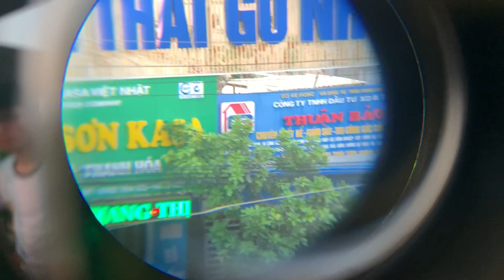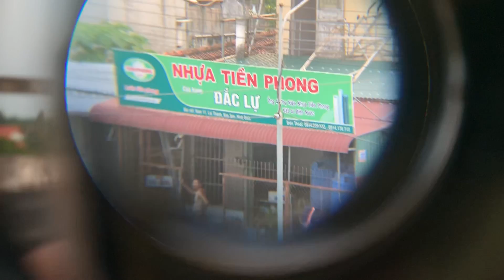RẺ VÔ ĐỊCH Ống Nhòm Hải Quân Mỹ 20x50 | Ống Nhòm Tìm Ong, Du Lịch Số 1 VIỆT NAM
Ống nhòm Galileo Flamme đặc chủng quân đội Mỹ là dòng sản phẩm đang được đánh giá cao trong TOP sản phẩm ống nhòm 2 mắt hiện đại bậc nhất hiện nay.
Nasa USA hân hạnh được trở thành nhà phân phối chính hãng của sản phẩm và có chính sách bảo hành 12 tháng cũng như hỗ trợ giá tốt nhất cho người tiêu dùng.

Dòng sản phẩm Ống nhòm Galileo 20x50 là loại ống nhòm phổ thông, phù hợp với nhiều người sử dụng. Mua hàng tại Nasa USA mới có hàng chuẩn và có giá tiền hợp lý, chất lượng ảnh tốt và nét, trọng lượng nhẹ. Ống nhòm đã được đội ngũ chuyên viên NASA USA kiểm tra cẩn thận về các thành phần quang học và cơ học, đảm bảo sản phẩm không bị lỗi (điều này là rất cần thiết, do trên thị trường nhiều loại ống nhòm thường hay bị lỗi khi xuất xưởng, nếu không kiểm tra kỹ sẽ mua phải sản phẩm không tốt, gây hại mắt).
Người mua hàng hoàn toàn có thể yên tâm đối với những sản phẩm đã được kiểm định trực tiếp bởi NASA USA. Vì chúng tôi là đơn vị cung cấp có thương hiệu. NASA giúp bạn chọn những sản phẩm có chất lượng tốt khi trực tiếp kiểm tra từng sản phẩm trước khi phân phối đến tận tay người tiêu dùng.
Qua phản ánh của nhiều khách hàng thấy giá tiền ống nhòm Galileo 20x50 nhan nhản trên web. Cùng 1 sản phẩm có hình ảnh giống nhau mà nhiều nơi khác đều đang bán với giá cao hơn rất nhiều. Tuy nhiên NASA USA có thể khẳng định các sản phẩm đó chưa chắc đã giống nhau. Trên thực tế nhiều nơi do không biết hoặc không chịu kiểm tra nên còn bán lẫn cả các ống nhòm Galileo đã bị lỗi cho người sử dụng.

Chi tiết hàng nhập khẩu chính hãng
– Ống nhòm Galileo được thiết kế với hệ thấu kính phản xạ Porro prisms, tức là ánh sáng đi qua ống nhòm theo hình chữ Z. Sản phẩm Galileo của chúng tôi nhận được lợi thế từ điều này, bởi vì hệ thấu kính này được sử dụng nhiều trong quân sự làm kính tiềm vọng được dùng ở một số tàu ngầm hoặc công sự.

– Độ phóng đại : 20 lần, bạn hoàn toàn có thể quan sát thấy vật ở gần mình hơn tận 20 lần so với khoảng cách thực tế

– Kích thước vật kính : 50 mm. Với đường kính thấu kính như thế này sẽ cho phép nhiều ánh sáng đi qua, giúp quan sát vật sáng hơn, rõ hơn, quan sát màu cực kỳ chính xác, đặc biệt hữu ích trong điều kiện ánh sáng tối.

– Góc nhìn: 9.6 độ. Giá trị này cao hơn các dòng ống nhòm khác, hỗ trợ quan sát xung quanh tốt hơn

– Cơ chế tạo ảnh của ống nhòm: Centre View, hình ảnh thu được từ 2 ống sẽ nhập vào làm 1 một cách rõ ràng, tăng độ nổi 3D của ảnh

– Cơ chế lấy nét: Centre focus. Khả năng lấy nét nhanh và sắc nét

– Khoảng đặt mắt (eye relief) : 15 mm

– Tầm ngắm 1500m

–  Phần kính, lăng kính của ống nhòm được chế tạo từ vật liệu thủy tinh quang học chất lượng, hơn nữa, bề mặt kính được tráng phủ 1 lớp chống phản quang, chống nhiễu sáng.

– Ống nhòm còn được thiết kế với bọc cao su chống sốc, chống trượt

Với những tính năng và thông số bên trên đã có thể giúp bạn nhìn ra chất lượng thực sự từ ống nhòm Galileo của chúng tôi là như thế nào. Nếu bạn biết lựa chọn một chiếc ống nhòm tốt chắc chắn bạn sẽ lựa chọn sản phẩm của chúng tôi.

Sản phẩm và phụ kiện bao gồm:
Ống nhòm Galileo 20×50
Nắp che bụi và bảo vệ thị kính, vật kính
Túi đựng và bảo vệ chắc chắn
Dây đeo ống nhòm
Hộp đựng đẹp